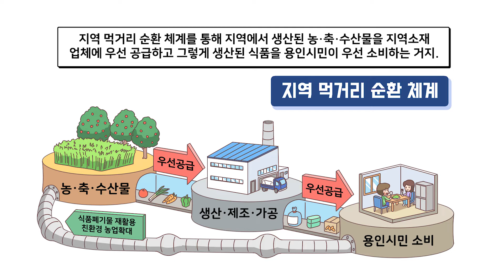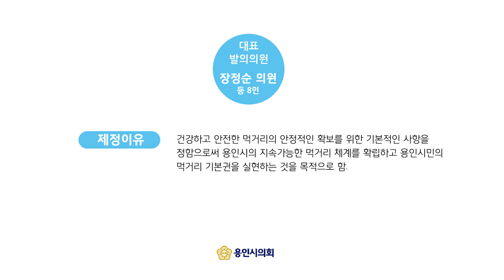용인시 먹거리 보장 기본 조례 | 조례이야기 | 용인시의회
시민들의 삶을 풍요롭게 해주는 자치 조례!
용인시에는 어떤 조례들이 있을까?
용인시의회 조례이야기!

※ 용인시 먹거리 보장 기본 조례

건강하고 안전한 먹거리의 안정적인 확보를 위한 기본적인 사항을
정함으로써 용인시의 지속가능한 먹거리 체계를 확립하고 용인시민의
먹거리 기본권을 실현하는 것을 목적으로 함